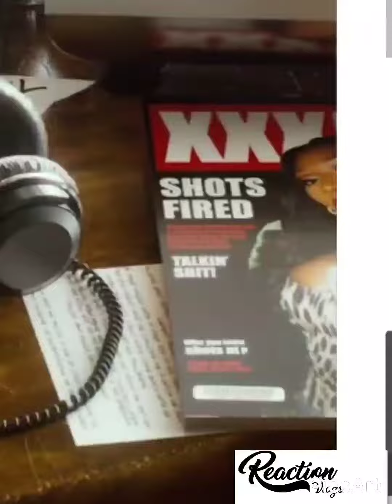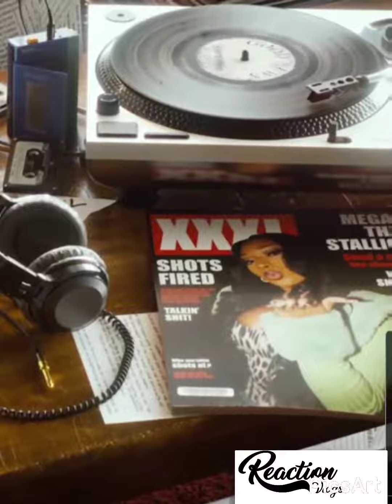Megan Thee Stallion - Shots Fired (Tory Lanez Diss Track) [Audio]